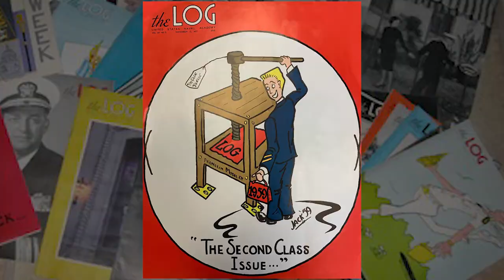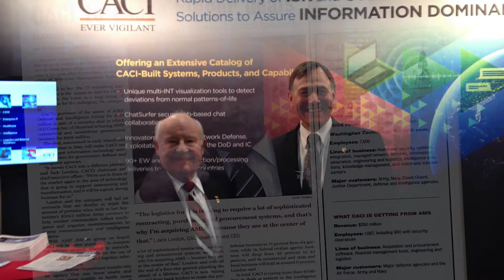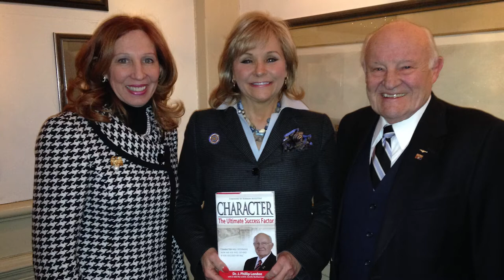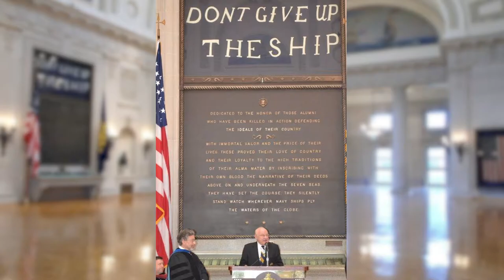2019 Distinguished Graduate Award: Dr. J. Phillip London ’59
The Distinguished Graduate Award (DGA) program started as a concept first envisioned by Rear Admiral Ronald F. Marryott, USN (Ret.), Class of 1957, when he was president and CEO of the United States Naval Academy Alumni Association. Rear Admiral Robert McNitt, USN (Ret.), Class of 1938, helped develop the concept to its current structure. The Alumni Association's Board of Trustees approved the DGA proposal and in May 1998 the selection committee met under the chairmanship of Admiral Carlisle Trost, USN (Ret.), Class of 1953 to determine the nominating process. Distinguished Graduates are the embodiment of what we strive to achieve in the U.S. Naval Academy's mission.

The United States Naval Academy Alumni Association and the United States Naval Academy Foundation are two independent, not-for-profit corporations sharing a single president and CEO and operating as a fully integrated organization in support of the Naval Academy and its mission. The organization’s focus and core competencies are engagement and philanthropy in pursuit of complementary and closely aligned missions. The course set by Alumni Association founders in 1886 rings true today as the Alumni Association serves and supports the United States, the Naval Service, the Naval Academy and its alumni:

› by furthering the highest standards at the Naval Academy;

› by seeking out, informing, encouraging and assisting outstanding, qualified young men and women to pursue careers as officers through the Naval Academy;

› by initiating and sponsoring activities which perpetuate the history, traditions, memories and growth of the Naval Academy and bind alumni together in support of the highest ideals of command, citizenship and government.